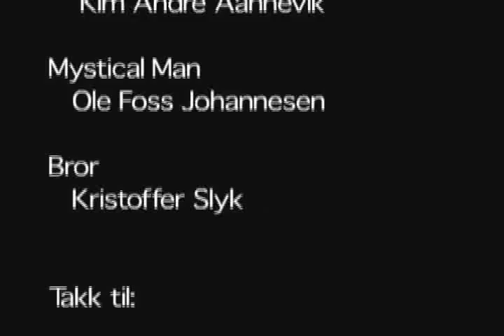Disappear now!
This is a school project that 2 friends and I made in art class at the middle school (10th grade). We got good reviews for this movie, and they still show it to students as an example. We are proud to present you: Disappear now!